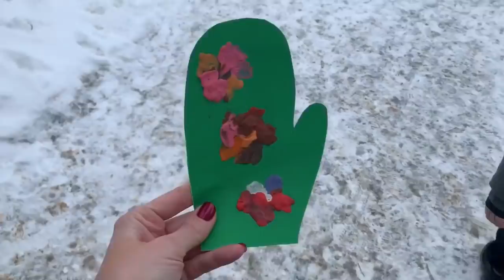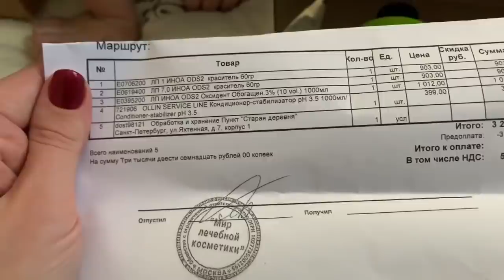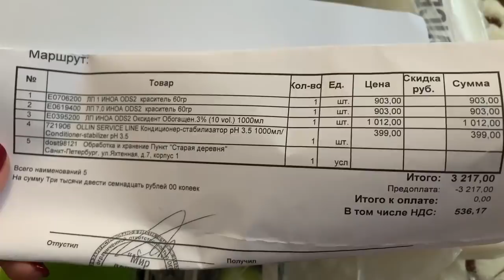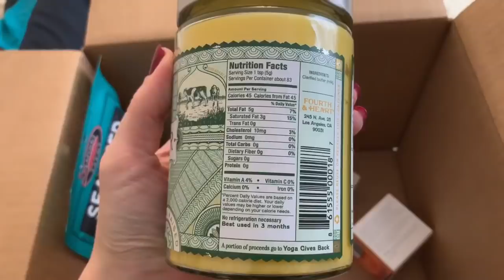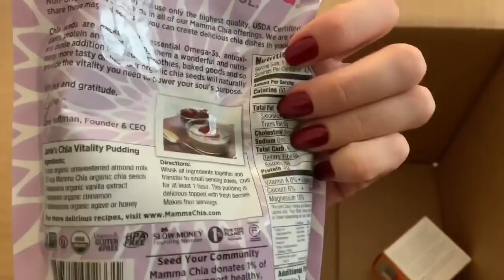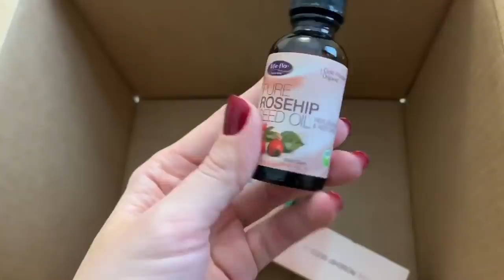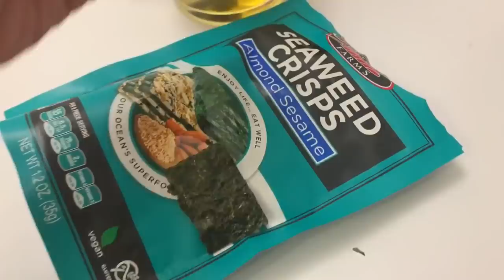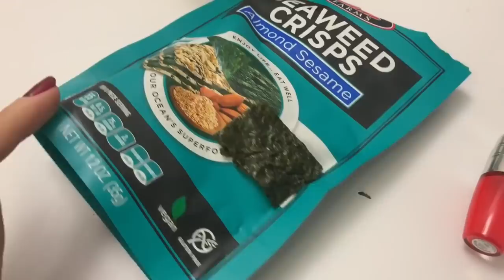VLOG/ПОСЫЛКИ/ПОЛЕЗНОСТИ С IHERB/ВСЕ ДЛЯ ОКРАШИВАНИЯ С SOCOLOR